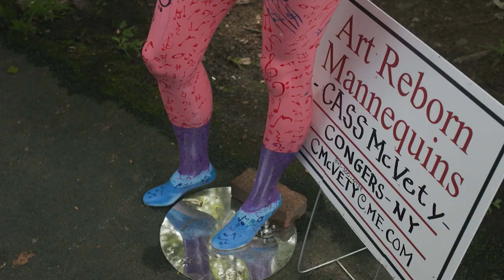Mannequins become works of art in New City exhibit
A total of 140 mannequins have been turned into displays of art for the exhibit - an unintended consequence of the COVID-19 pandemic.